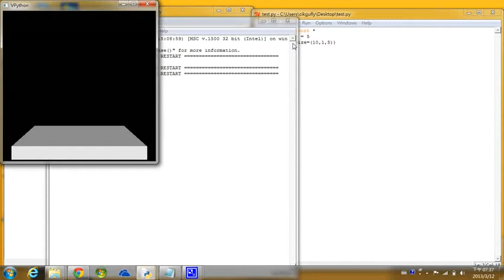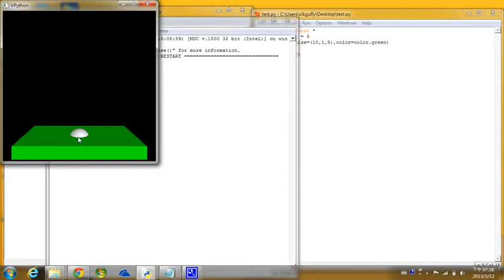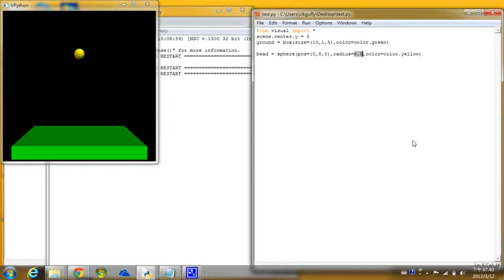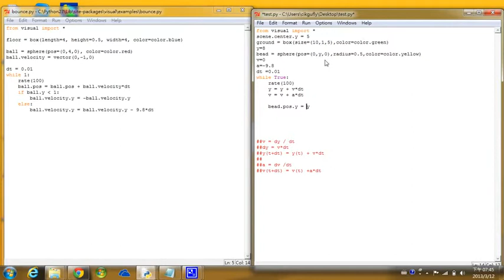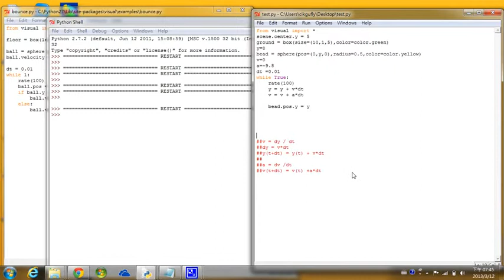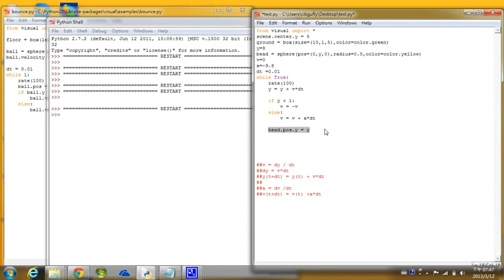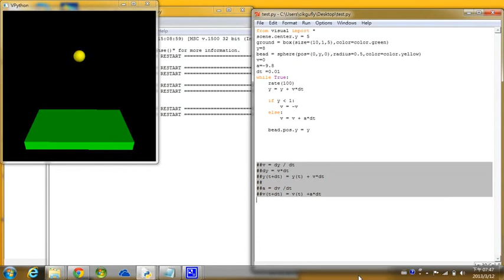VPython 教学 02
Vpython
animation